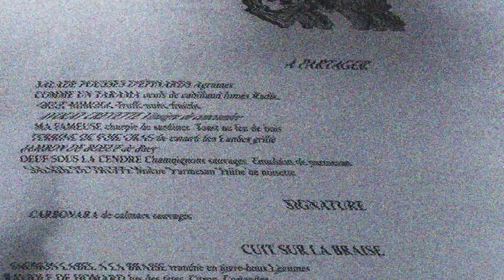Probando las MEJORES CARNES de PARIS ¿Merece la pena GASTARSE 650€? 🥩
Estamos en París con los chicos de @HUNDRED  realizando THE PURSUIT, volviendo a los orígenes de Hundred probando las 100 mejores hamburguesas de Europa!
Muy buenas Grumetes! Hoy os traigo Probando las MEJORES CARNES de PARIS ¿Merece la pena GASTARSE 650€? 🥩

💀MIS REDES:
con el CÓDIGO
GRUMETE